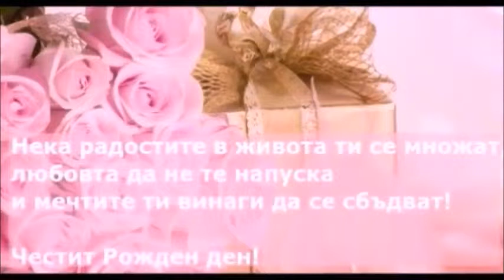💞Честит Рожден ден!!!💐🎂🎉🥂🍾🎁🎈